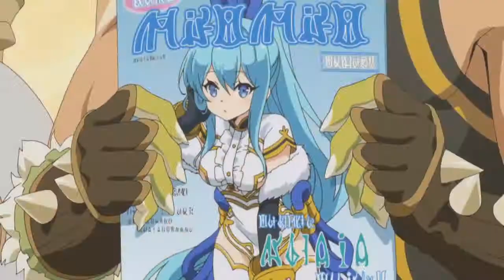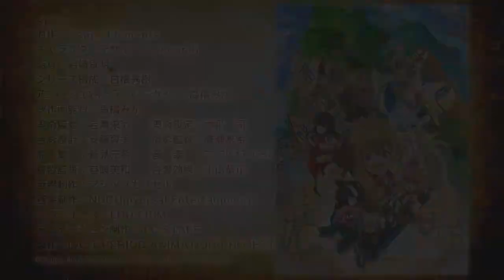『Last Period: Owari naki Rasen no Monogatari』tendrá anime en abril.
Happy Elements ha abierto este domingo una página web para anunciar que Last Period: Owari naki Rasen no Monogatari, su juego de rol para teléfonos móviles, tendrá una adaptación animada que se estrenará en abril a través de las cadenas Tokyo MX, ABC Asahi Broadcasting y BS11.

En este primer vídeo promocional del anime, podemos escuchar el opening, una canción llamada “Yokubari Dreamer” interpretada por Natsuki Hanae (voz de Haru) y Yukari Tamura (voz de Choco).

PERSONAJES Y SEIYUU

- Natsuki Hanae como Haru.
- Yukari Tamura como Choco.
- Mika Kikuchi como Liza.
- Ayumu Murase como Gajeru.
- Ai Kakuma como Erika.
- M.A.O como Campanella.
- Miu (sin seiyuu)
- Yamato Kinjo como Gilled.
- Reina Ueda como Noin.
- Ai Kayano como Iona.
- Sayaka Harada como Mizaru.
- Akari Kitō como Kikazaru.
- Ayumu Mano como Iwazaru.
- Shiori Izawa como Guru.

STAFF

- Estudio de animación: J.C Staff.
- Concepto original: Happy Elements.
- Dirección: Yoshiaki Iwasaki (Love Hina, Hayate no Gotoku, Miss Monochrome).
- Guion: Hideki Shirane (DanMachi, Hayate no Gotoku).
- Diseño de personajes: whoopin.
- Diseño de personajes adaptado a animación y dirección de la animación: Mika Takahashi (dirección de animación en Mahou Shoujo Madoka★Magica).
- Dirección de sonido: Yoshikazu Iwanami (Sword Art Online, Psycho-Pass).
- Producción de sonido: Magic Capsule.
- Producción general: Last Period Animation Project y EGG FIRM.
- Dirección artística: Eiji Iwase.
- Diseño artístico: Tsukasa Ohira.
- Diseño de color: Tomomi Ando.
- Dirección de fotografía: Yuki Hirose.
- Edición: Motoki Niimi.
- Efectos de sonido: Yasumasa Koyama.

SINOPSIS

"La historia de Last Period: Owari naki Rasen no Monogatari tiene lugar en un mundo en el que bestias fantásticas llamadas “Spiral” nacen del aislamiento. Aquellos que pueden vencerlas se denominan “Periods”. Haru, el protagonista, es un aprendiz de Period que pertenece a la 8ª División de Arc End. Sin embargo, después de un misterioso incidente de robo, hay un colapso de la economía y la sede central de Arc End abandona a la 8ª División, dejando solo a 3 Periods, uno de ellos Haru. Los tres comenzarán su trabajo para reconstruir la 8ª División."

El juego hizo su debut en mayo de 2016 y cuenta con más de 5 millones de descargas.

Visiten Mi nuevo BLOG donde estare publicanco muchas más noticias, las cuales pueden ser de su interes: